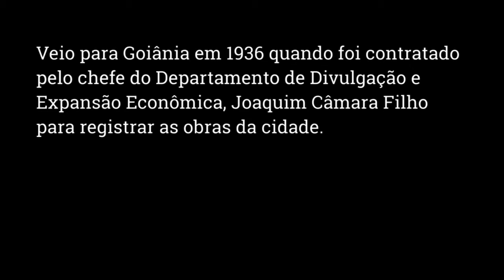História de Goiás: Fatos e Fotos – Fotógrafo Pioneiro Alois Feichtenberger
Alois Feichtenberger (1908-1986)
O historiadegoiasfatosefotos continua com a apresentação dos fotógrafos pioneiros de Goiânia.

E, o destaque de hoje é o austríaco Alois Feichtenberger. O fotógrafo chegou ao Brasil em 1925, acompanhado de seus pais. Veio para Goiânia em 1936 quando foi contratado pelo chefe do Departamento de Divulgação e Expansão Econômica, Joaquim Câmara Filho para registrar as obras da cidade.

Alois Feichtenberger produziu uma das imagens icônicas da construção de Goiânia: as juntas de bois utilizadas nas obras da Praça Cívica.

Foi responsável pelos registros da construção dos acampamentos dos trabalhadores às margens do Botafogo, das primeiras ruas e casas da cidade, de eventos sócio-políticos e de vistas áreas da Praça Cívica.